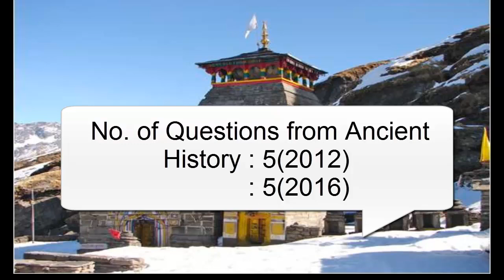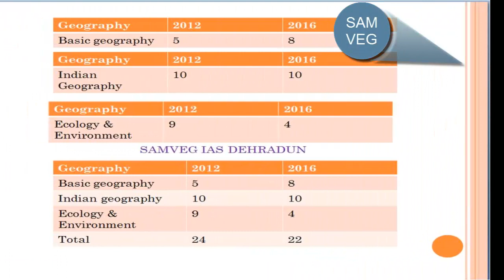UTTARAKHAND PCS PRE QUESTIONS ANALYSIS | उत्तराखंड प्री के प्रश्न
DETAILS of questions asked in UKPSC UKPCS 2012,2016 prelims exam.
You can learn how many questions come from ancient,medeival and modern history in uttarakhand pcs pre exam.similarly you can analyse no of questions from basic geography ,indian geography,and ecology and environments .
This understanding of questions will help you in better planning for ukpsc preloms.